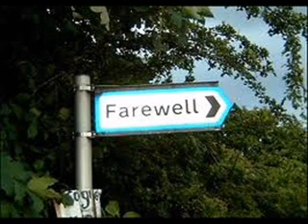poirot - goodbye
I fell in love with a brand new morning
Lazy sun discreetly yawning
I fell so bad, it's a miracle I walk

I lost my head to a new desire
Salty lips, eyes like fire
I lost myself now I can hardly talk

It should be easy to change your mind, drop the past, leave it behind
It should be easy but all she does is cry

I guess this is goodbye

I fell in love with the queen of passion
Hoping pain is out of fashion
I fell so deep, touched the sand under the sea

I lost my heart to the way she kissed me
Humble enough to say she's missed me
I fell so hard that I can barely see

There between what is good or right she lost track, I lost my sight
Somewhere between the fairytale and the lie